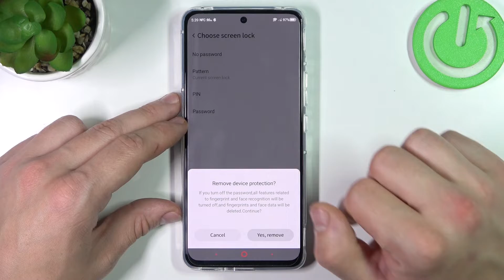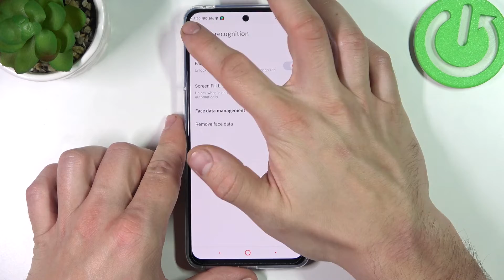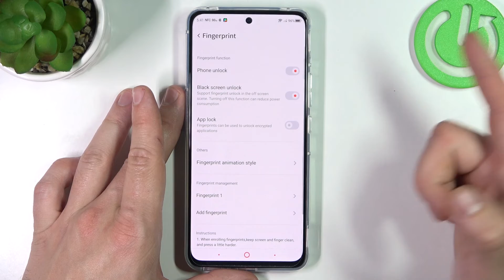ZTE NUBIA RED MAGIC 6R All Unlock Methods - Set Up Screen Lock Methods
To learn more tutorials about ZTE NUBIA RED MAGIC 6R:
Hi there! Are you wondering how to Change Screen Lock Methods on ZTE NUBIA RED MAGIC 6R? Today, in this video, our expert will demonstrate to you how to open the Lock Screen type Settings and then how to Set a pattern Lock, Add PIN, Password or how to Disable the Screen Lock completely. Also, you can use even more advanced methods, like a Face  ID or a Fingerprint. Follow all the instructions step-by-step described by our specialist and Choose the best Lock Method for you on ZTE NUBIA RED MAGIC 6R easily. To learn more video tutorials about your ZTE NUBIA RED MAGIC 6R, visit our YouTube Channel.

How to Set Up Screen Lock on ZTE NUBIA RED MAGIC 6R?
How to Protect ZTE NUBIA RED MAGIC 6R?
How to Change the Lock Method on ZTE NUBIA RED MAGIC 6R?
How to Change Screen Lock on ZTE NUBIA RED MAGIC 6R?